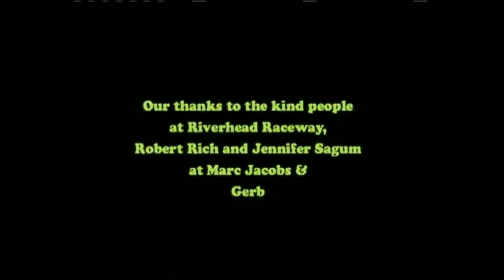Racine (Wendy James) - Grease Monkey (Music Video)